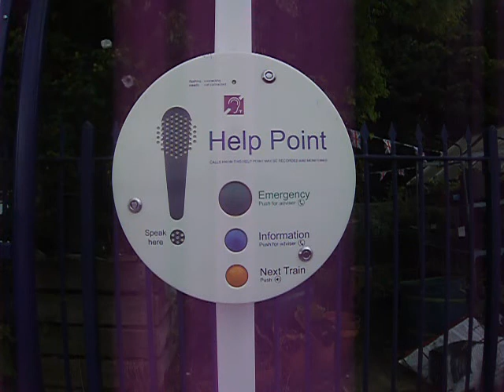2AXX St Ives branch line on the 11th and 12/08/2012 weekend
class 150131 and 150120 on the first day and 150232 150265 on the second sorry for it being so long and the bad quietly in some places if you like these branch line clips ill do a few more if i can so let me know